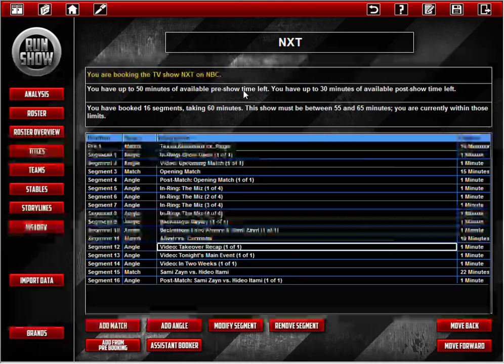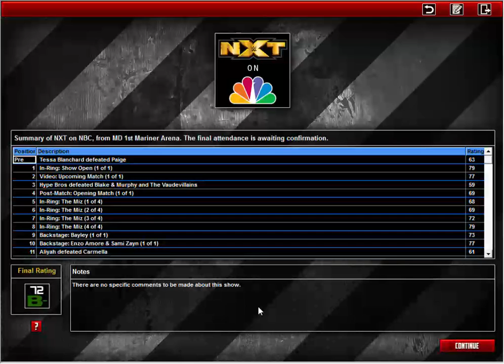NXT: " The Game " - S03E20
NXT: " The Game " returns for S3E20, just a few days after NXT Takeover: So Cal, including, a massive main event where Sami Zayn takes on Hideo Itami. As well as the fall-out from the Hideo Itami, vs. Apollo Crews match at NXT Takeover: So Cal. All this, and a ridiculous amount more TONIGHT on NXT!